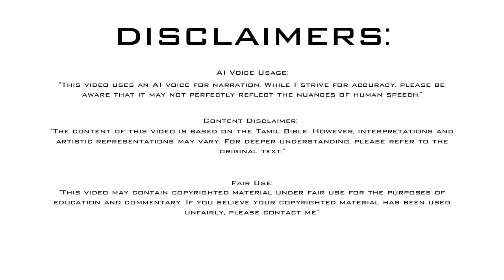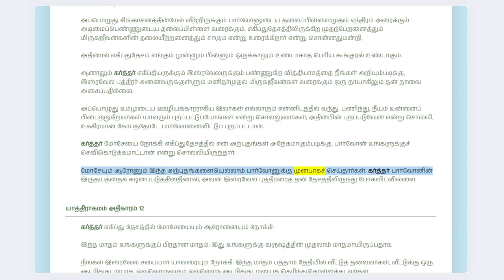யாத்திராகமம் - அதிகாரம் 11 | ஆடியோ பைபிள் | Tamil Audio BIBLE | Exodus - Chapter 11